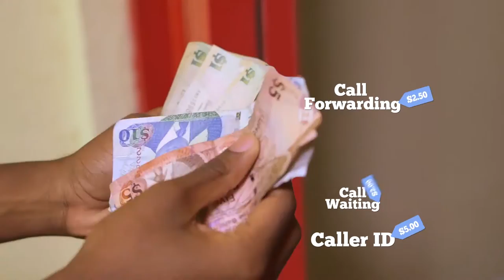Get REVOICE, Save Money - Cut the Blue Wire